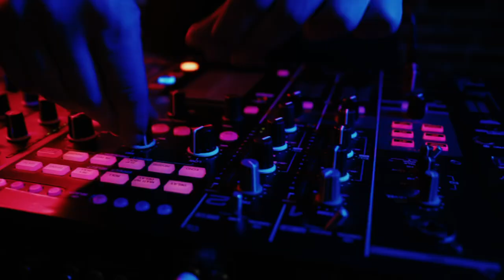Blunts & Blondes sold out show on 4/20 in Mobile Alabama.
Blunts & Blondes With Slim Sadie sold out show in Mobile Alabama on 4/20.